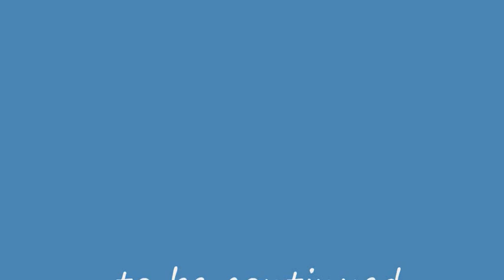the groups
funny